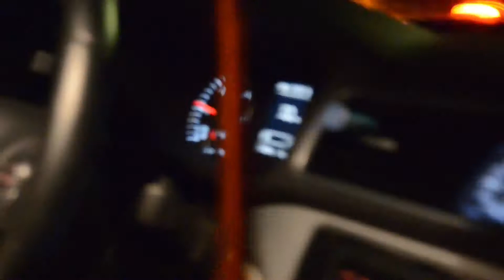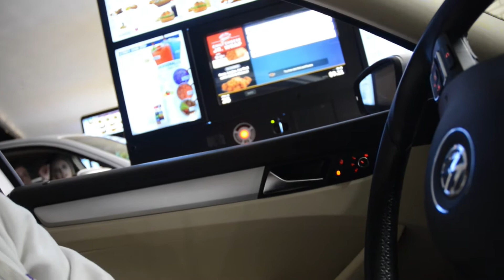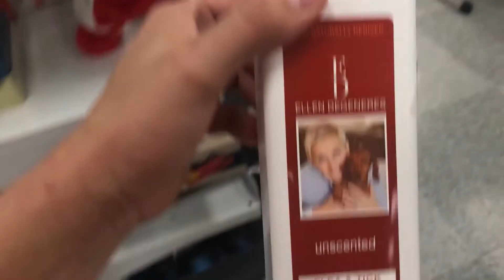Surprising My Boyfriend With An iPhone 11! | Vlogmas Day 5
I surprise my boyfriend with an iPhone 11 -- kind of. Be sure to watch the whole video!